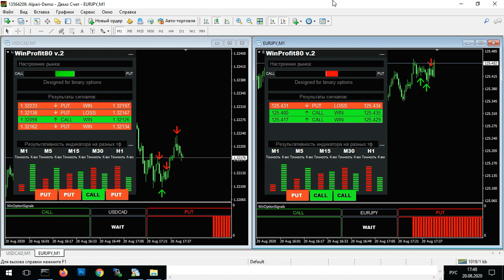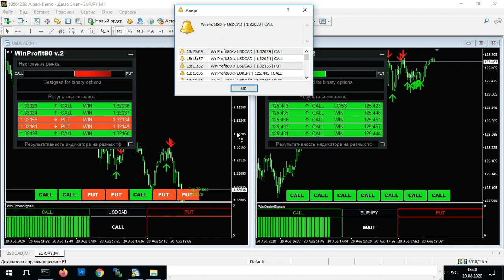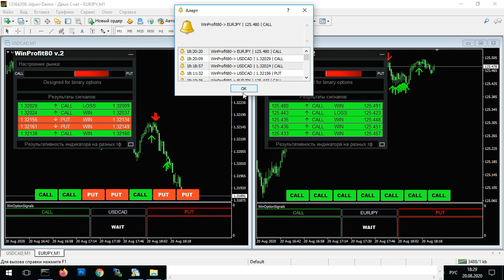WinProfit80 v2 - best Binary Options indicator #1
🏆 What is the best indicator for binary options in 2020? This is the question many traders ask themselves. Where to find the real Grail for binary options? The answer is obvious this is the WINPROFIT80 indicator

It is suitable for turbo options for 60 seconds and produces up to 80% accurate signals, even on such short time frames

The best non  repaint indicator for binary options WINPROFIT80-V2, developed by an experienced trader from the MQL community. A unique filtering algorithm for analyzing signals that produces up to 80% of profitable signals.

It is really very difficult to find a really accurate indicator for binary options on the Internet, although in the description of almost every such "accurate" indicator, you can see figures of up to 80%, or even up to 90% of profitable signals, but in fact the result usually barely reaches 60%. And no matter how hard the authors of the indicator try, they can't create a really accurate indicator.

Some indicators merge in the flat, the second can not give accurate signals against the trend, and the third do not work on all currency pairs or timeframes.

The developer of the WINPROFIT80 indicator decided to correct the situation, take into account all the mistakes of past authors and create a really profitable indicator for binary options, with an accuracy of forecasts up to 80% of profitable transactions, so the first author's indicator for binary options

*All information in the video is for general information purposes only and is not a call to action. You must make all decisions yourself and be able to assess the risks.

🔴 Sending out new strategies and indicators for binary options every week! SIGN up! 👍